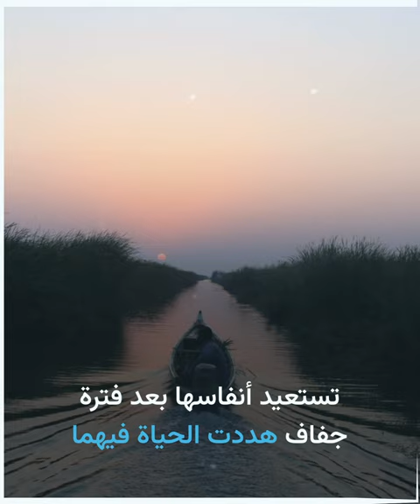انتعاش الحياة في أهوار العراق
الحياة تعود للانتعاش في أهوار " بلاد_الرافدين" عقب هطول أمطار شتوية على المنطقة المنكوبة بالجفاف.